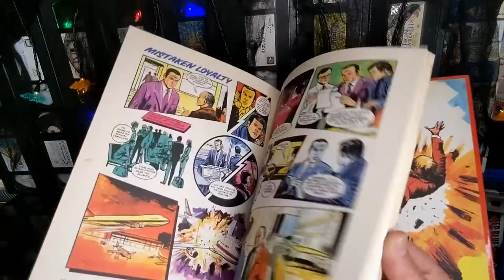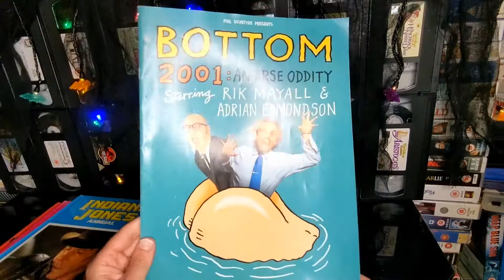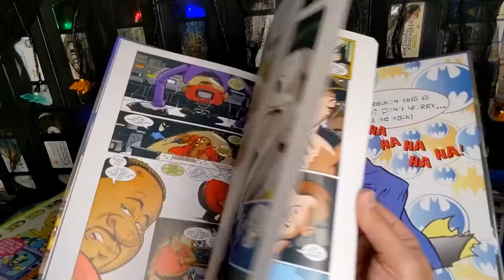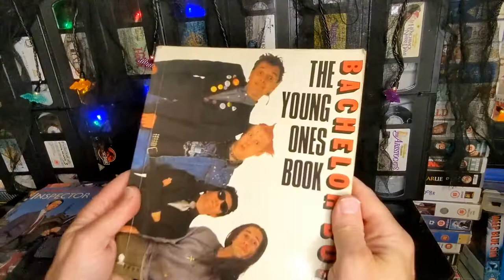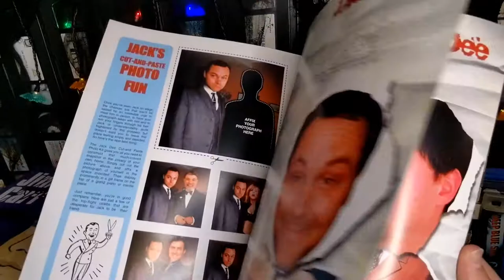Movie and TV Shows Annuals and books part 2